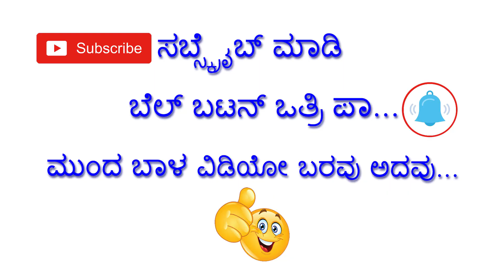ರಾಣೆಬೆನ್ನೂರು ಮಾರುಕಟ್ಟೆಯಲ್ಲಿ ಮಳೆಗೆ ಕೊಚ್ಚಿಹೋದ ಈರುಳ್ಳಿ | ರೈತರ ಕಣ್ಣೀರು | Heavy Rain Ranebennuru